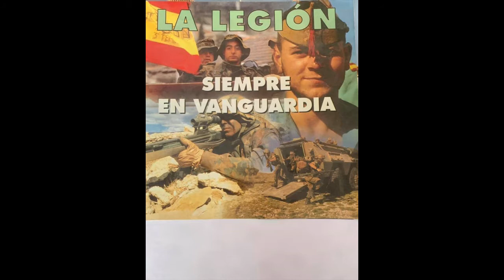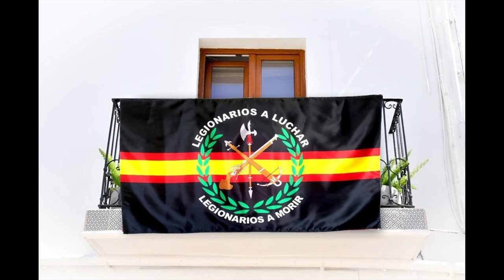TERCIO LEGIONARIO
Espero les guste a todo el que lo vea.